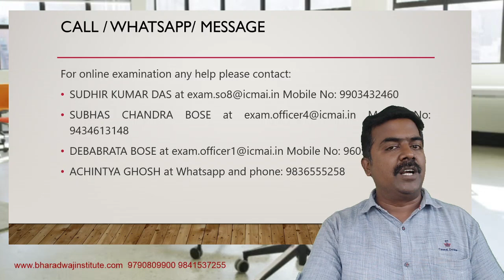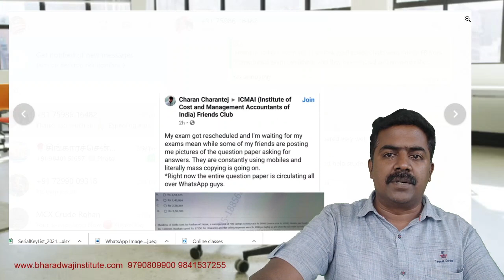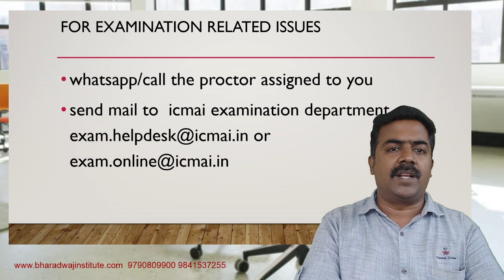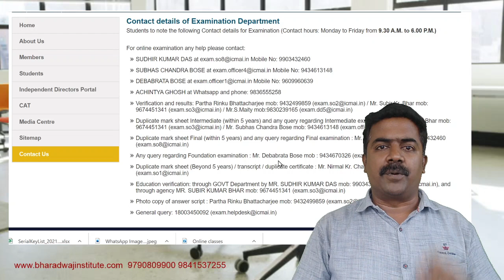Online Exam Jan 2021 CMA issues to be communicated